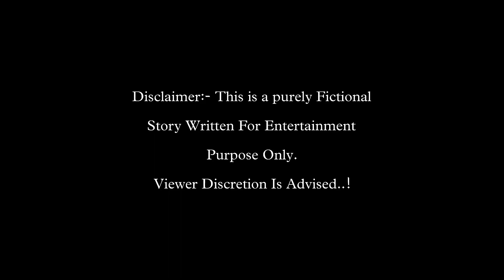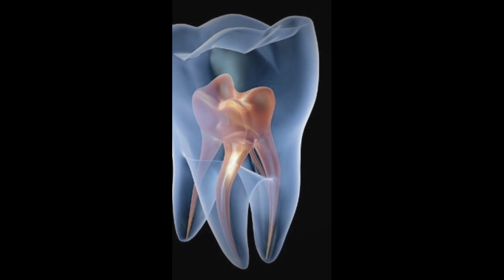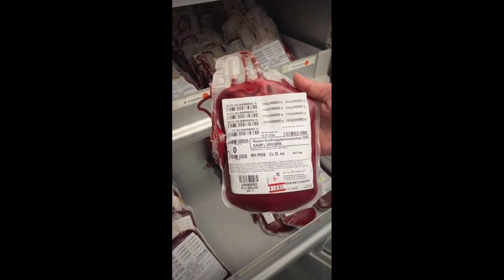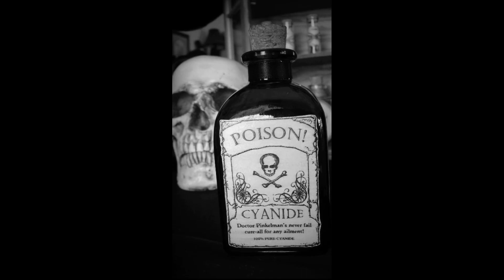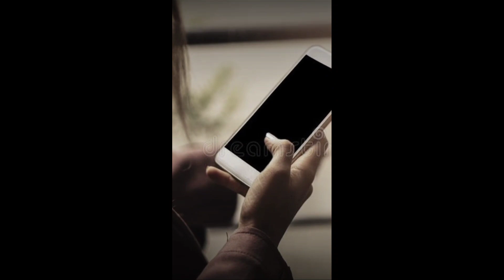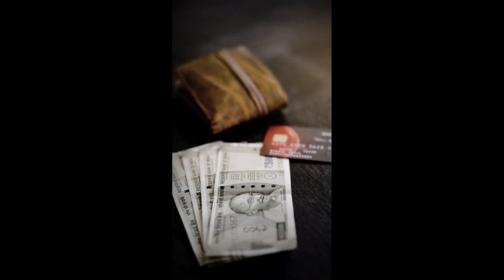☠️ Ten Intersting Horror Stories..! 💀 || Telugu Stories || "Writer SRi"..!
This video purpose is a own writing concept

This is my original content & my name is Sri
PREVIOUS HORROR STORIES LINK:-

Hi FRIENDS I HEARTILY WELCOME TO *RUDRA FACTS* CHANNEL. !

CONTENTS IN OUR VIDEO:-
OWN HORROR STORIES TELLING
INTERESTING FACTS
MYSTERY FACTS
SO

This RUDRA FACTS  involved in making full filled entertaining videos

FOLLOW ON::
Instragram:-